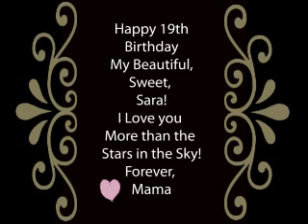Sara Robinson 19th Birthday